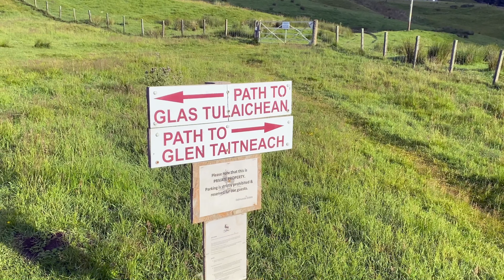Glas Tulaichean and Carn an Righ - 3/08/2020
I headed up to the Spittal of Glenshee and managed to bag a couple more Munros yesterday. The weather was beautiful in the morning, but as the day progressed the rain and cold became more prominent. Regardless, it was another great jaunt around the hills, although my legs were destroyed after 18 miles of it!